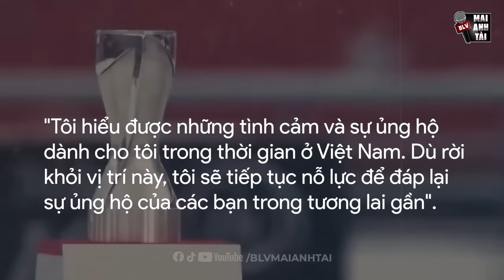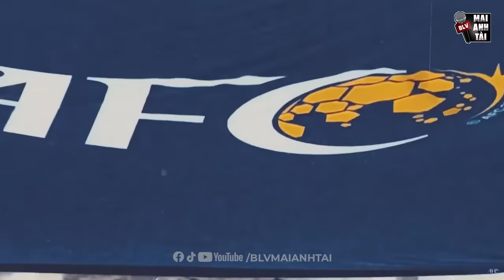LÝ DO THỰC SỰ KHIẾN HLV PARK HANG SEO CHIA TAY ĐỘI TUYỂN VIỆT NAM DÙ VẪN NẶNG TÌNH?